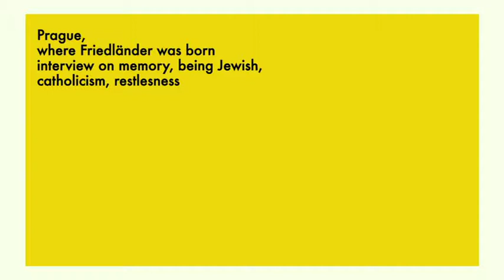SAUL FRIEDLÄNDER ABOUT BEING JEWISH, MEMORY, CATHOLICISM AND RESTLESSNESS - PRAGUE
Prague, where Saul Friedländer was born.
And interview on memory, being Jewish, catholicism and restlessness.